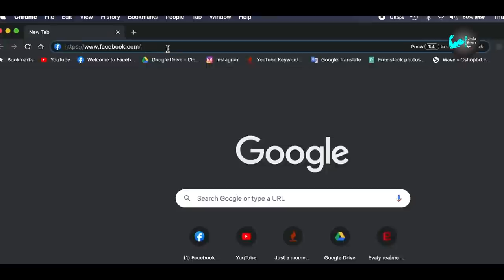Beginner Delts and Shoulders Workout | Bangla Fitness Tips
Our Gym (100% Muscle Fit )
Location: Rayerbag bus stand, Mahmudul Hoque khan plaza, 5th floor, Dhaka 1362

Guys hope this video will help you. we always focus on the beginner who wants to do the workout at home or gym.
Trainer: Joy Any
Video Producer & Editing: Akip Sharif